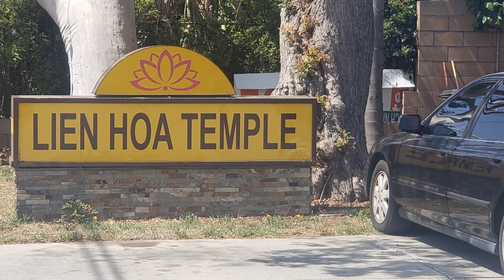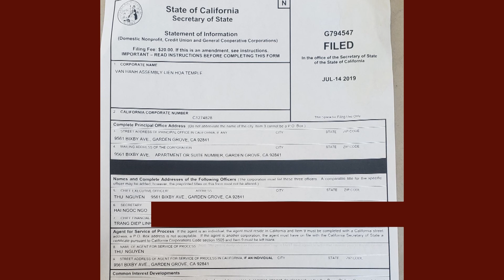Phóng Sự Cộng Đồng - Chùa Liên Hoa - Phần 1